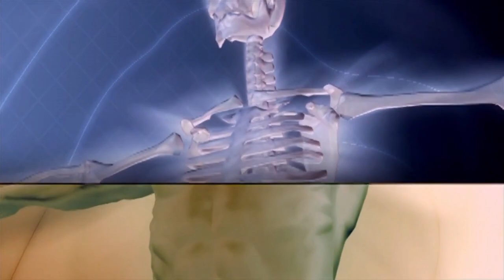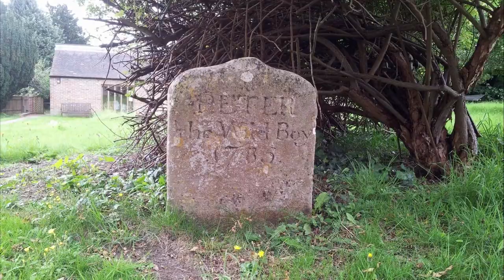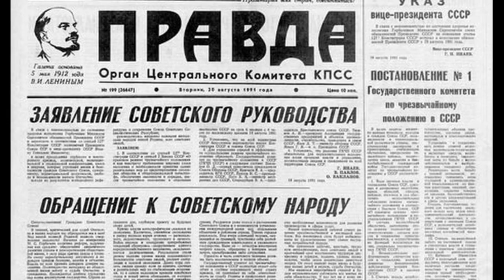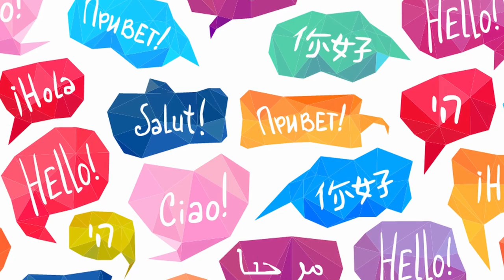9 Humans Who Were Raised By Wild Animals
9 Humans Who Were Raised By Wild Animals

Did you know that throughout history there have been several cases of people being raised by wild animals? I know it seems hard to believe, but watch the video and you will learn more about these cases!